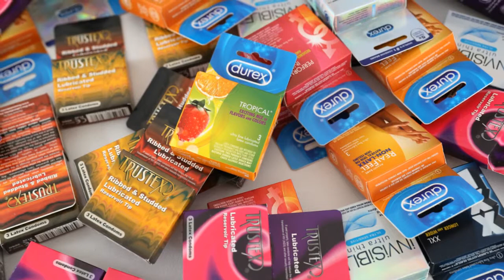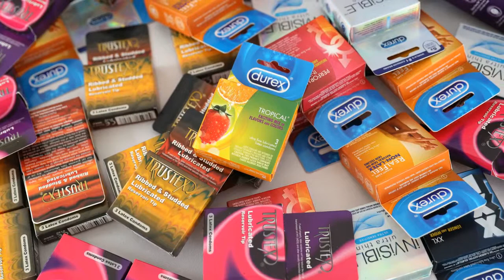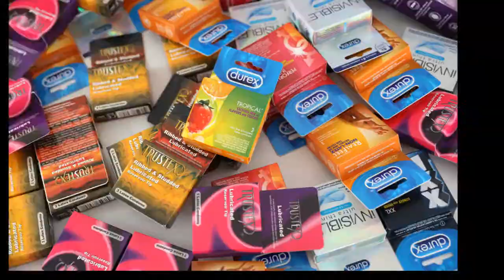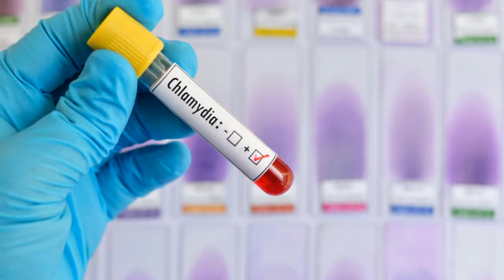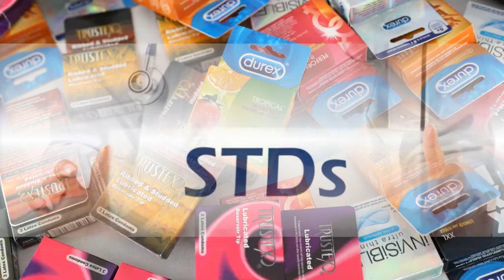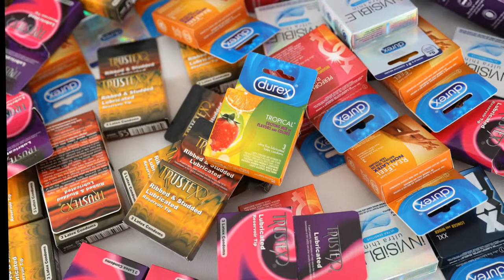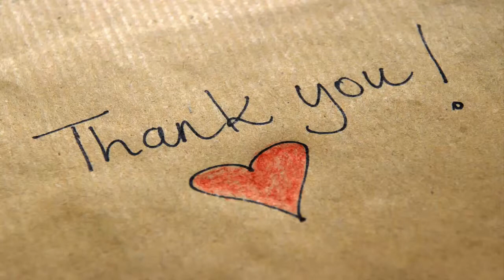These United States STD Rates Will Make You Really Concerned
These United States STD Rates Will Make You Really Concerned - Daily News.
Bad news for everyone. According to a recent medical study shared by CNN, STDs are at a record high in America, with the majority of affected people being young women. The report came from the Centers for Disease Control and Prevention on Tuesday which noted that there were more than 2 million American cases of three common sexually transmitted diseases — chlamydia, syphilis, and gonorrhea — in 2016. The center described the revelation as a “disturbing trend” that cannot be fixed without rigorous intervention at societal and educational levels. In other words, it’s upon everyday Americans to sort this mess out.